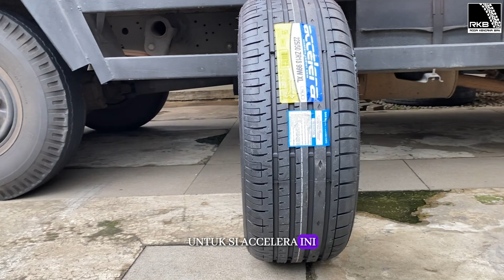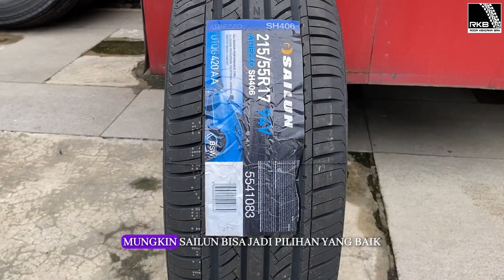"Pilih Ban yang Tepat untuk Performa dan Kenyamanan!"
"Sedang bingung memilih ban untuk mobil Anda? Dalam video ini, kami akan membandingkan dua merek populer di kelasnya: Sailun Atrezzo dan Accelera. Kami ulas perbedaan dalam performa, daya cengkeram, ketahanan, hingga tingkat kenyamanan berkendara. Mana yang lebih cocok untuk kebutuhan Anda, baik untuk jalan perkotaan maupun medan menantang? Simak ulasan lengkapnya, dan temukan jawabannya di sini!"